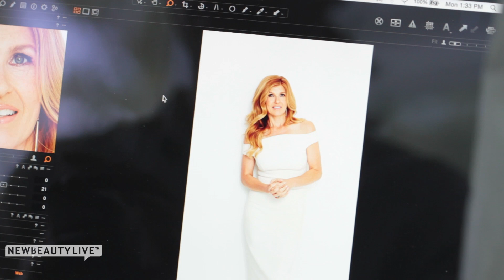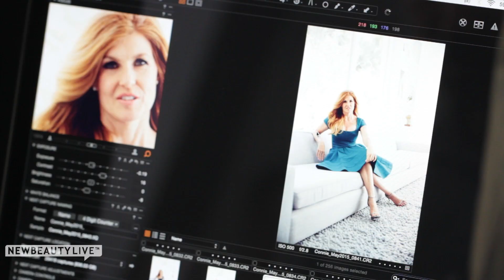Connie Britton at NewBeauty's Cover Shoot | Behind the Cover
Go behind-the-scenes of our latest NewBeauty cover shoot with Nashville star Connie Britton.

-Photographed by John Russo at The Modern Treehouse LA
-Stylist: Alyssa Sutter and Lindsay Pogemiller for Rachel Zoe Studio
-Hair: Creighton Bowman
-Makeup: Elaine Offers
-Manicure: Nettie Davis
-Catering: City Kitchen Catering